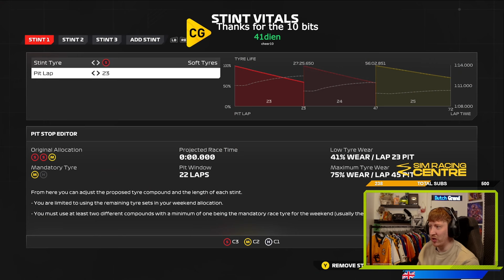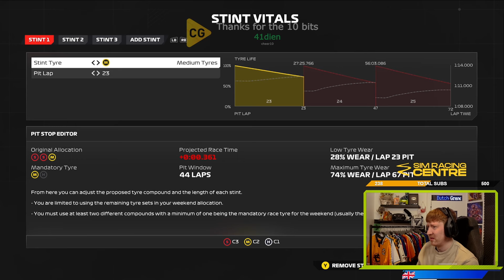RED FLAG CHAOS!! F1 24 DRIVER CAREER S3 EP15